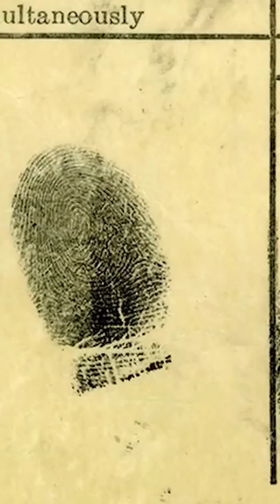Afghan President भागे Tajikistan!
Unacademy Subscription Benefits:

1. Learn from your favourite teacher
2. Dedicated DOUBT sessions
3. One Subscription, Unlimited Access
4. Real-time interaction with Teachers
5. You can ask doubts in the live class
6. Limited students
7. Download the videos & watch offline

Unacademy Subscription Benefits:

1. Learn from your favourite teacher
2. Dedicated DOUBT sessions
3. One Subscription, Unlimited Access
4. Real-time interaction with Teachers
5. You can ask doubts in the live class
6. Limited students
7. Download the videos & watch offline

Unacademy Subscription Benefits:

1. Learn from your favourite teacher
2. Dedicated DOUBT sessions
3. One Subscription, Unlimited Access
4. Real-time interaction with Teachers
5. You can ask doubts in the live class
6. Limited students
7. Download the videos & watch offline